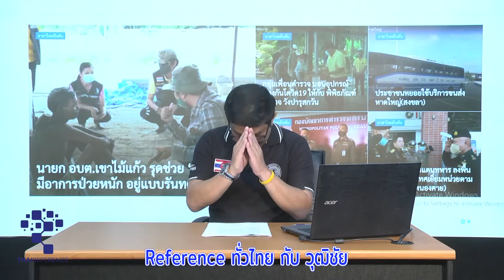Reference ทั่วไทย กับ วุฒิชัย ไปที่ จ.อ่างทอง นักท่องเที่ยวถึงกับยิ้มพบยมทูตและเปรตใส่แมส ที่วัดม่วง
หลังรัฐบาลปลดล็อคระยะที่3 ประชาชนได้แห่ท่องเที่ยวไหว้พระขอพรหลวงพ่อใหญ่ที่วัดม่วง จ.อ่างทอง สิ่งที่ทำให้นักท่องเที่ยวได้มีรอยยิ้ม ก็คือ    รูปปั้น ยมทูตและเปรต ที่บริเวณแดนนรกสวมใส่แมสผ้าปิดปาก ป้องกันเชื้อโรคโควิด 19 และนักท่องเที่ยวจำนวนมากได้แห่ท่องเที่ยวไหว้พระขอพรหลวงพ่อใหญ่วัดม่วง โดยใช้มือสัมผัสที่ปลายนิ้วหลวงพ่อใหญ่อธิษฐานขอพร พร้อมกับพาลูกหลานเดินชมรูปปั้นแดนนรกสวรรค์  นาย ตรีเนตร  เมฆรักษากิจ ไวยาวัชกรวัดเล่าให้ฟังว่า วัดม่วงได้เปิดให้ประชาชนนักท่องเที่ยวไหว้พระขอพร และชมแดนนรก สวรรค์เพื่อสอนลูกหลาน โดยที่บริเวณแดนนรกจะพบว่า มีรูปปั้นยมทูตและเปรตจำนวนมากที่สวมใส่แมสผ้า เป็นการสอนถึงในช่วงนี้เป็นการปรับตัวในการดำเนินชีวิตในช่วงโควิด 19 ระบาด เป็นการเตือน และให้จดจำในสิ่งที่ดี  ควบคู่ไปกับการท่องเที่ยวแบบวิถีใหม่  ที่ทุกคนก่อนออกจากบ้าน ต้องสวมใส่หน้ากากอนามัย ทุกครั้ง  เว้นระยะห่างทางสังคม  และล้างมือบ่อยๆ  เมื่อนักท่อเที่ยวมาพบว่า ยมบาลและเปรตสวมใส่แมส หลายคนถึงกับอมยิ้ม พร้อมสอนลูกหลาน และถ่ายรูปส่งขึ้นสังคมออนไลน์กันอย่างคึกคัก